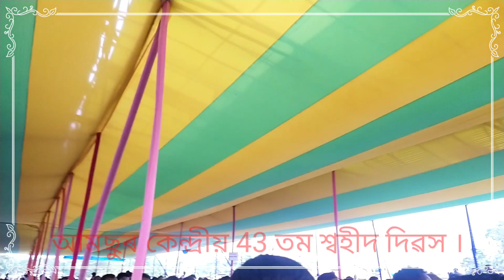আমছুৰ কেন্দ্ৰীয় 43 তম শ্বহীদ দিৱস// সভাপতি ৰেজাউল কৰিম চৰকাৰ ডাঙৰীয়াৰ ভাষন ।।